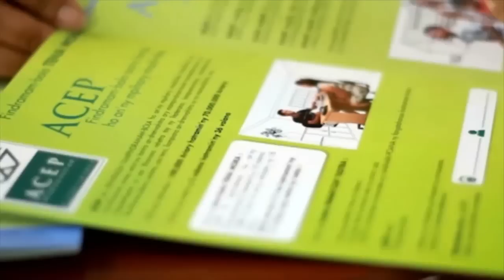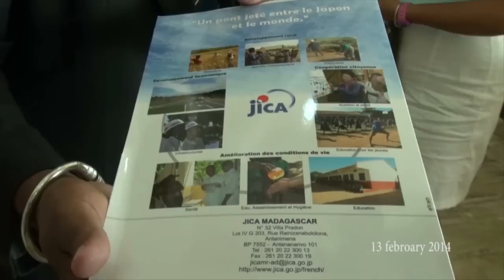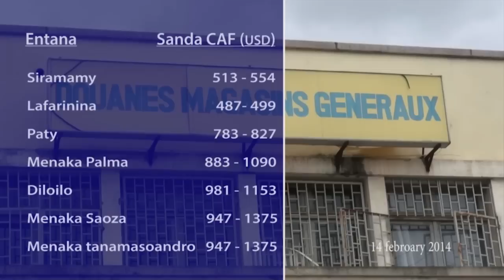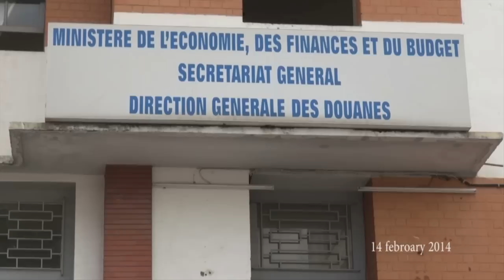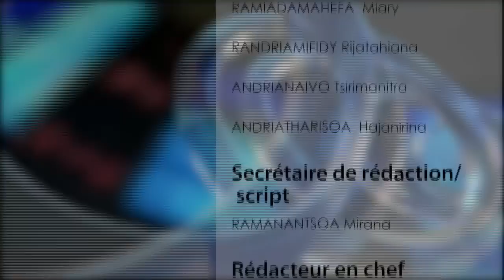Ny vaovao 20h : 16 février 2014